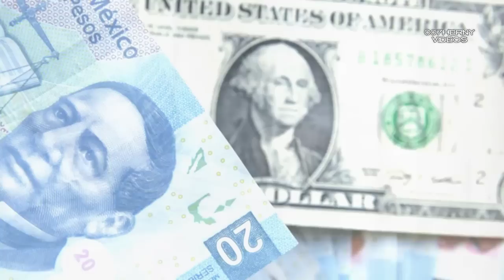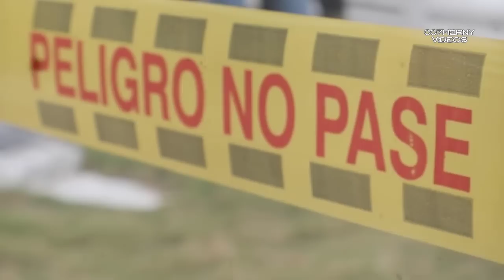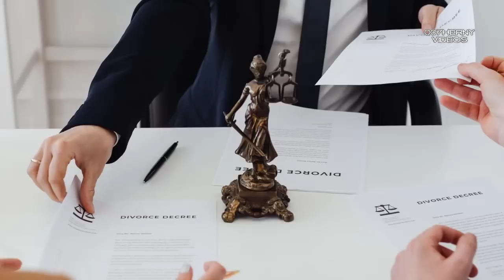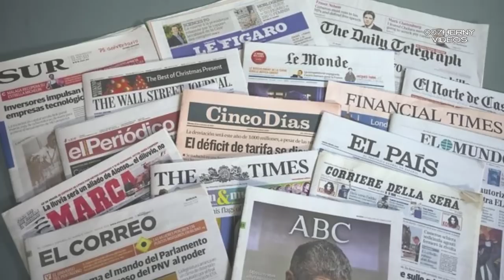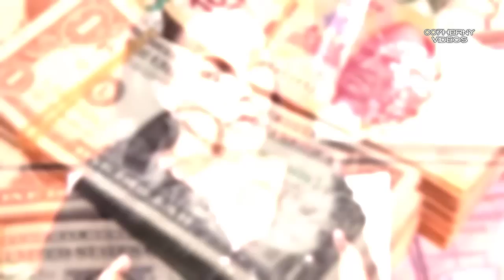UN PRESENTE CON ESTRECHEZ DE SASHA MONTENEGRO UN AMOR PROHIBIDO UN MAL PRESIDENTE Y UNOS HIJOS